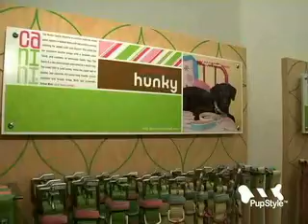Pupstyle.tv - Canini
Color abounds with the latest offerings from Canini. Dara gets a chance to chat up the founder and lead designer Christina Laird in this video feature.